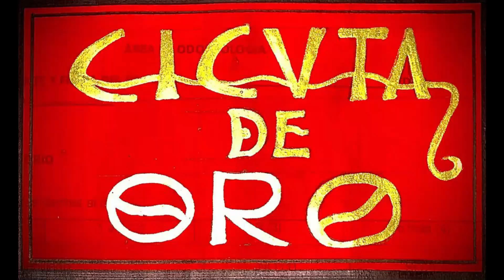Pequeños detalles aguardan ser observados.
Video subido en la pagina de facebook CICVTA DE ORO.